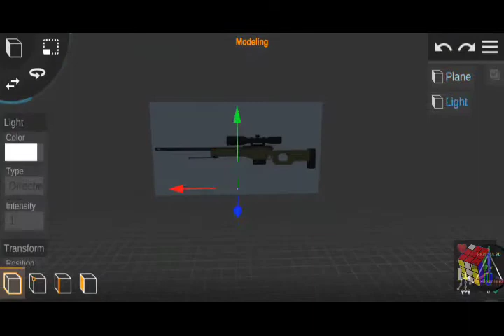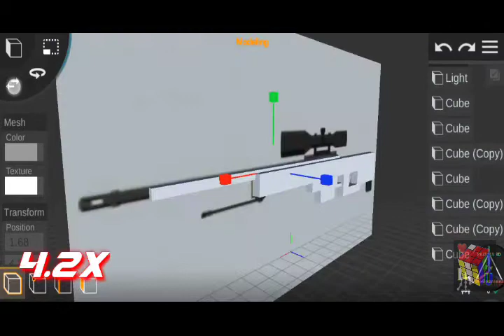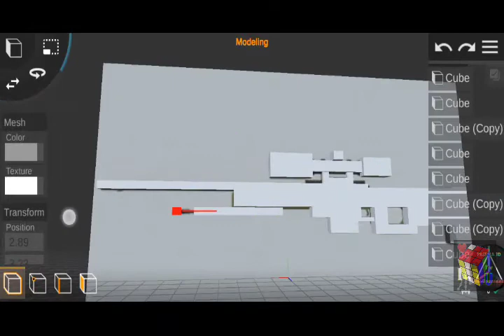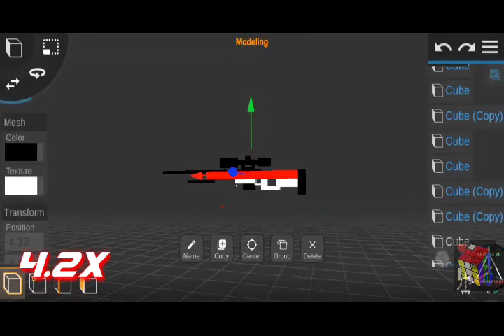Arctic Warfare Magnum [AWM] Speed Render Prisma3D 😉.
Prisma3D 😉.